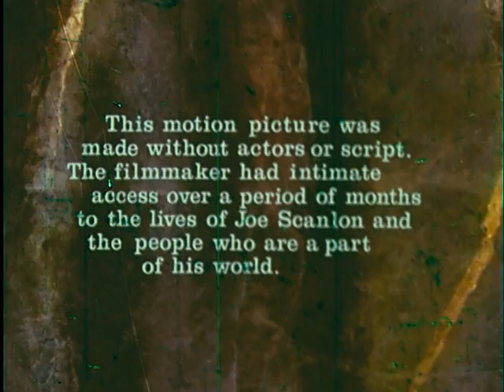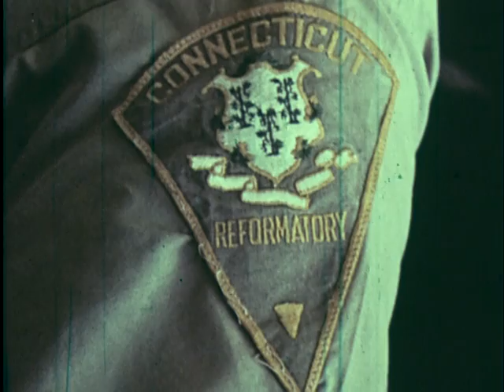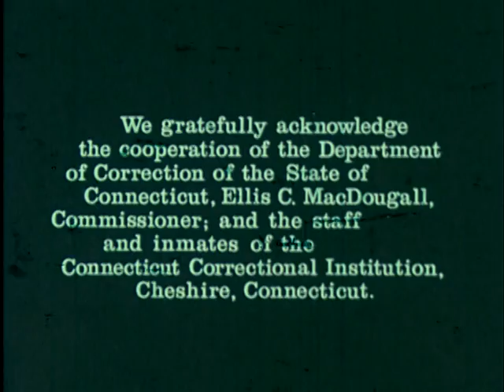Shotgun Joe, ca. 1970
ARC Identifier 567645 / Local Identifier 129-BOP-29. This moving image is a documentary film about convicted felon Joe Scanlan nicknamed "Shotgun Joe." The film follows Scanlan in prison and his interaction with prisoners, staff, and family. Department of Justice. Bureau of Prisons. (1930 - ) Made possible by a donation from Gregg Tavares